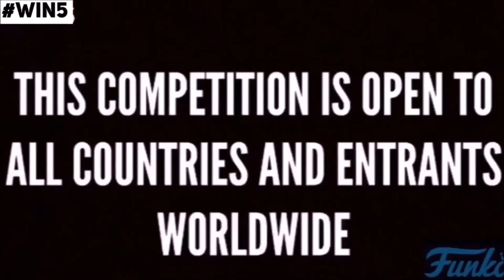Goo Goo or Spew - Episode 9 ( Mukbang Challenge)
Do you know how hard it is to come up kith a suitably witty and interesting description for this thing every time? Well fuccking  difficult is how.

Five generous YouTubers have TEAMED up to do a whopping INTERNATIONAL GIVEAWAY to one lucky winner.

Like this video and comment WIN5 will get you 1 entry.

The Live draw show will take place on Saturday 4th May 2019 at 9.30pm GMT, 4.30pm Eastern US Time, 1.30pm Pacific/Western Time.

The Winner will have 1 week to claim the prize by contacting with their address details for the prize to be sent out.

Failure to contact by 00:00 Saturday 11th May 2019 will result in a second draw of the 4 remaining finalists to pick a new winner.